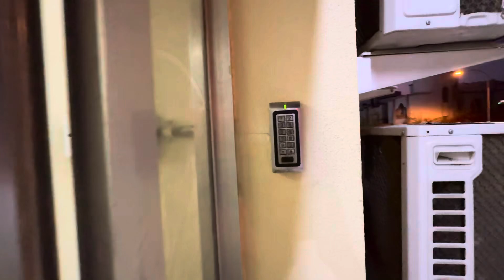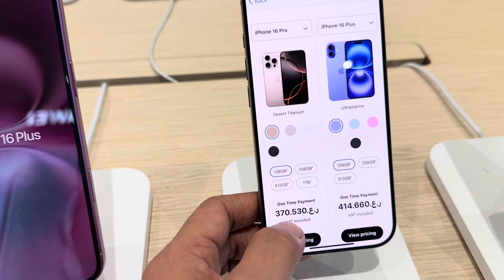iPhone 16 Pro Max In Oman// Pizza Hut Ma Pizza Dinner//Mall Of Oman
iPhone 16 Pro Max In Oman// Pizza Hut Ma Pizza Dinner//Mall Of Oman iphone16 ​⁠

Iphone 16
iPhone 16 price in Oman
iPhone 16 series price in gulf country